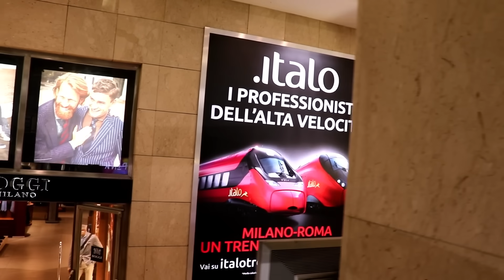Duomo di milano | explore piazza duomo | milan skyscrapers | milan roma | milan travel vlogs | italy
explore milano
milan skyscrapers
milan roma
italy
milan travel vlogs